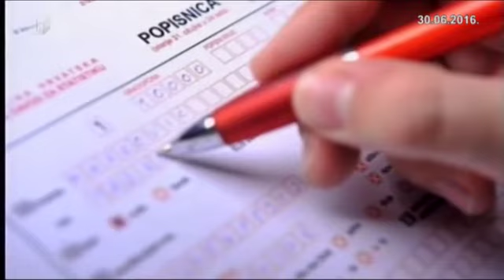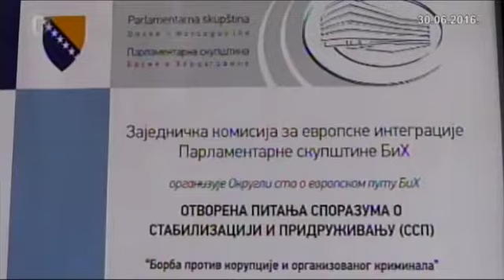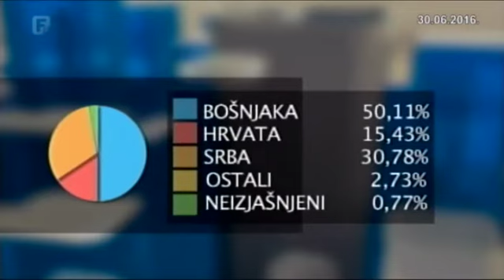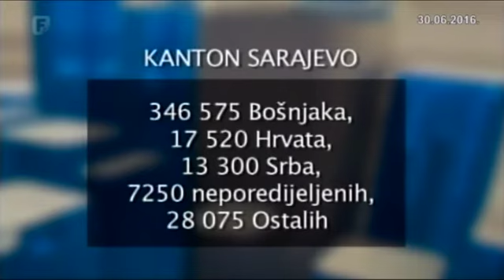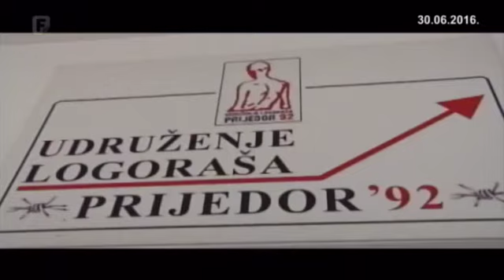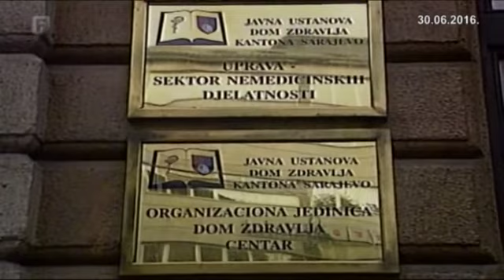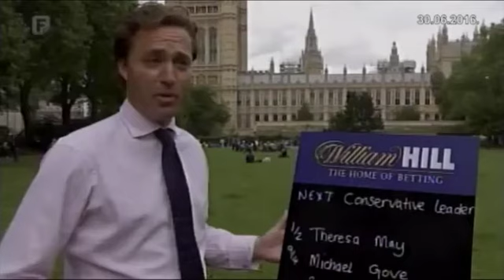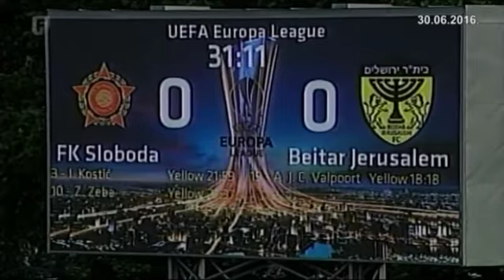Dnevnik 3 30.06.2016